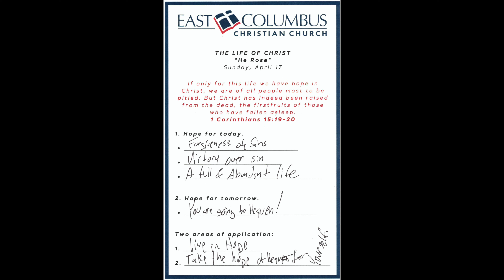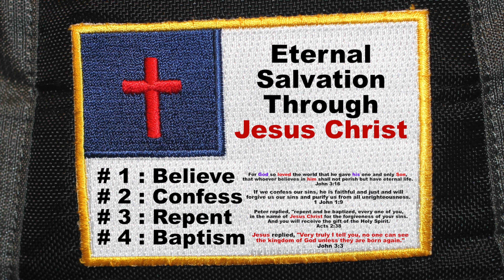Overview - East Columbus Christian Church - The Life of Christ "He Arose" - 4-17-2022 A.D.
P.O.Box 412
Taylorsville, Indiana 47280
U.S.A.